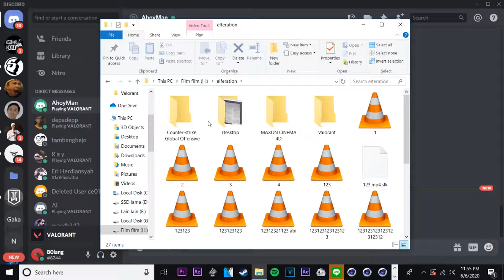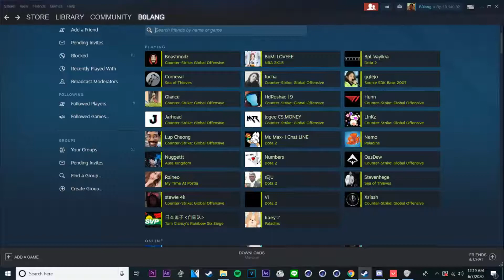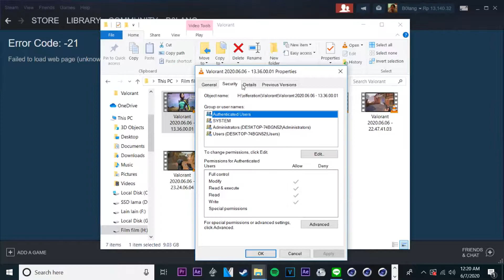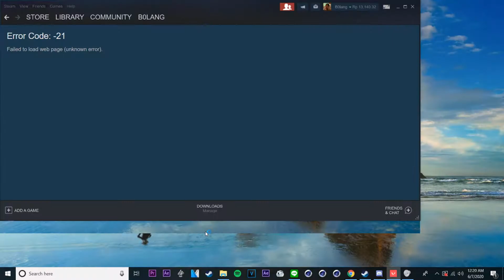PINTER PINTER BGT TEMEN TEMEN GUA! WHEN VALORANT PLAYERS GET CREATIVE! - VALORANT GAMEPLAY #26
Mabar kuyyy